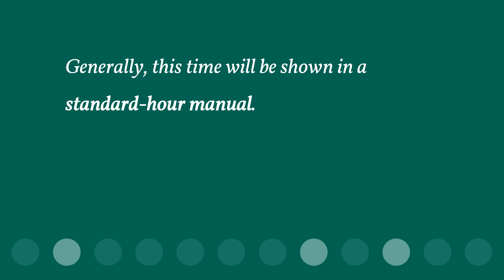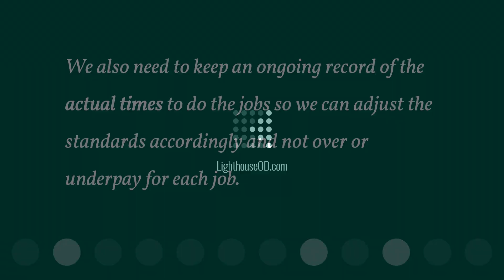Standard Hour Plans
Standard hour plans are used quite a bit in some types of service work. In a standard hour plan, each task is assigned a “standard” amount of work time for completion. Generally, this time will be shown in a standard-hour manual. The individual doing the job will get paid based on the standard time to complete the job, but good workers can frequently complete the work in less than the standard amount of time. If they do, they can get paid for an hour of work while working less than an hour of time.

Like the piecework plan, standard hour incentives can cause quality problems. So most standard hour plans also require that if there are any quality problems, the job has to be redone; the worker must do the rework for no additional pay. This is one way to make sure that speed doesn’t create poor quality. Standard hour plans, like most individual incentive programs, can be used for groups if the group is responsible for completion of the work.

Standard hour plans are used heavily in automotive and heavy equipment repair and in other areas, like heating and air-conditioning services. The biggest challenge with standard hour plans is creating the manuals showing the allowable time for a job. We have to have a large baseline measuring the amount of time necessary to perform specific tasks in order to figure out the average time needed to do a particular job. We can only do this in jobs where the same task is done many times in a year.

We also need to keep an ongoing record of the actual times to do the jobs so we can adjust the standards accordingly and not over or underpay for each job.